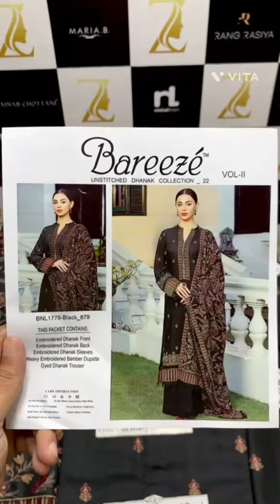BAREEZE VOLUME 111 || BAREEZE WINTER COLLECTION || EMBROIDED COLLECTION || New Arrivals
BAREEZE VOLUME 111
BAREEZE WINTER COLLECTION
EMBROIDED COLLECTION
BAREEZE NEW COLLECTION

```BAREEZE VOLUME III```
*Brand BAREEZE*

*Stuff Best Quality _DHANAK_*

✔️ Neck Embroidered Patch
✔️ Front Full Heavy Embroidered
✔️ Daman Heavy Embroidered Patch
✔️ Back Full Heavy Embroidered
✔️ Sleeves Heavy Embroidered
✔️ Trouser Plain
✔️ *Full Heavy Embroidered DHANAK  Shawl *

embroidery
embroidery designs
bareeze new arrival winter dresses 2022
bareeze chiffon collection 2022
bareeze sale
blessed friday sale 2022
blessed friday
bareeze store
new arrival
new arrival dress 2022
fresh arrivals sale
bareeze velvet shawls
bareeze velvet
new trend
bareeze sale 2022
hand embroidery
hand embroidery designs
embroidery stitches
wedding dresses
online shopping
YouTube shorts
new trending video
trending shorts